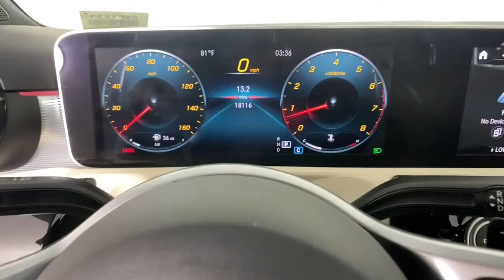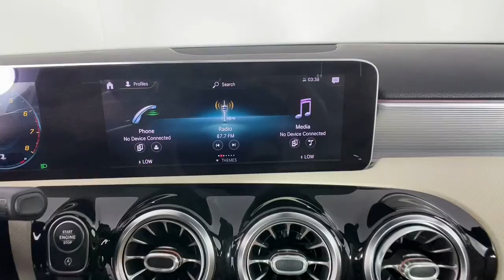2020 Mercedes-Benz A-Class New and preowned Mercedes-Benz, Atlanta, Buckhead, certified preowned CVP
Used 2020 Mercedes-Benz A-Class available in Atlanta, Georgia at Mercedes of Buckhead.
2020 Mercedes-Benz A-Class A 220 - Stock#: CVP1233 - VIN#: WDD3G4EBXLW040295

Recent Arrival!br2020 Mercedes-Benz A-Class. This A 220 A-Class is White and has Black interior. . 2020 Mercedes-Benz A-Class A 220brbrbrPriced below KBB Fair Purchase Price!brbrCARFAX One-Owner. Clean CARFAX.br24/35 City/Highway MPGbrbrAs a family-owned enterprise, Mercedes-Benz of Buckhead prides itself in offering you exceptional customer service. Our Mercedes-Benz Certified sales staff goal is to treat you to an enjoyable, efficient, and transparent purchase experience, enhanced by our convenient Buckhead location and extensive selection of weather protected new and pre-owned automobiles. Allow us to show you what makes Mercedes-Benz of Buckhead the luxury automobile destination of choice in the Southeast. Enjoy our gourmet Cafe Benz, pamper your Mercedes-Benz in our award winning service department, browse our interactive showroom, and rest assured that serving you is our #1 PRIORITY. Mercedes-Benz of Buckhead...Where People Drive Us!